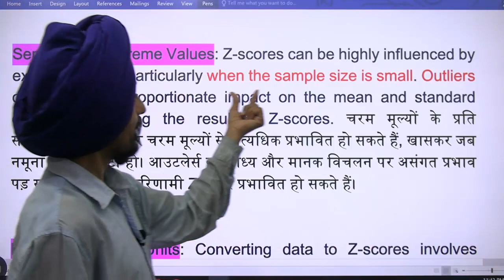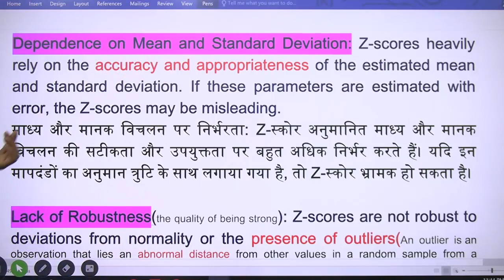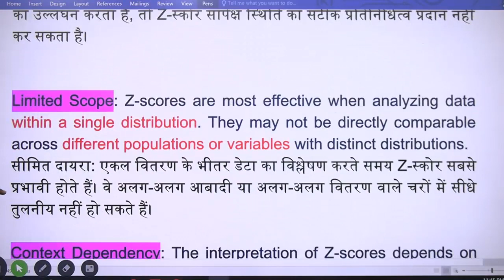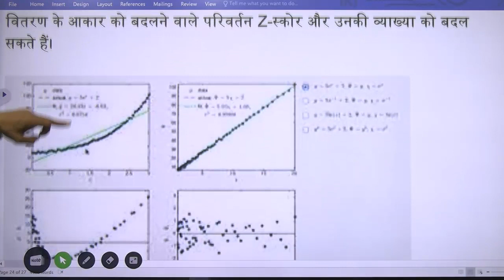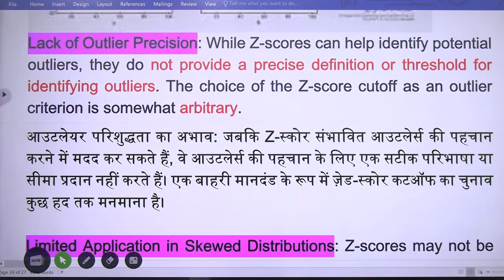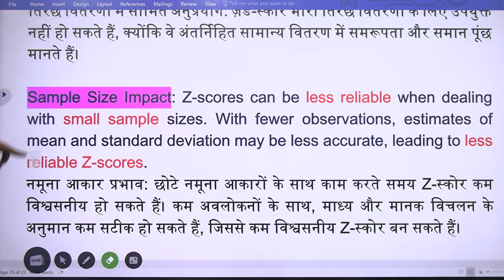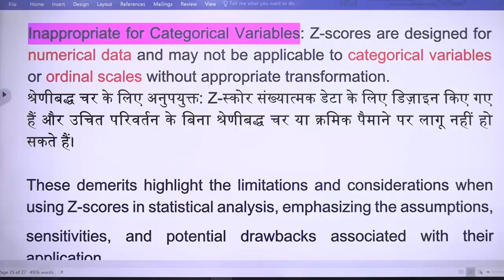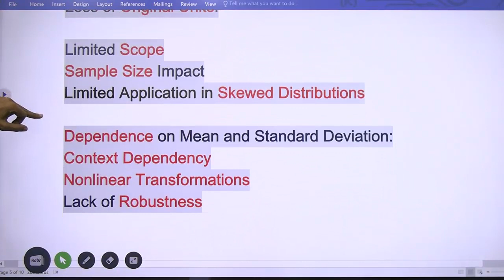Z score Limitations/demerits L G.N.D.U. Amritsar L By Dr. Tirath Singh l Learn to Actualize